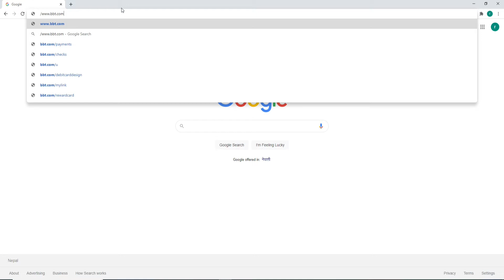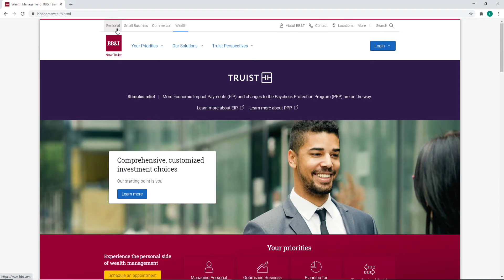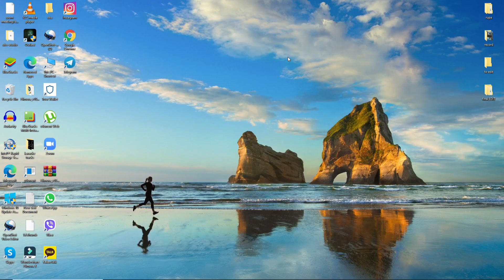BB&T Bank Login 2021 | BB&T Online Banking Login Tutorial | bbt.com Sign In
Here in this video we are going to show you how you can log in to BB&T Bank account in a few steps.
BB&T is a community bank operating more than 1,700 locations in 15 states and the District of Columbia.
The bank offers  checking, savings, mortgages, ATM and Paycheck Protection Program. Sign in to BB&T bank account to keep track of your account information, view statements , pay your bills and more.
Watch the entire video to learn how you can log in to BB&T bank just by following a few simple steps.

Down below are the Steps in order to log in to BB&T BANK:
1: Go to your web browser and type in 'bbt.com'
2: Click on the 'log in' button
*select your account type
3: Enter your userID
4: Enter your password and click on 'login'
and you will be logged in to BB&T bank account